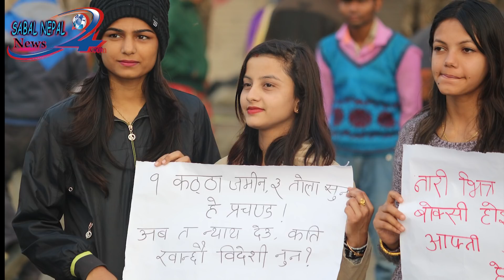MRR HISTORY AND MOMENTS TO BE REMEMBERED || Laxmi pariyar hatya kanda / MRR EVENT IN BUTWAL